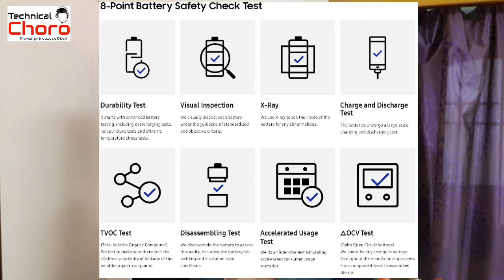Samsung Galaxy Note 7 || Reason of Blasts || Hindi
Samsung ne finally Note 7 k blast hone pr Apni reports jari krdi hai or is report main unhone samsung note 7 ki battery ko is ka karan bataya hai or is k sath hi unhone kuch nye security features apne phones ki testing main samil kiye h jo is video main jaan sakte ho Toh please is video ko last tak dekhen.

JAI BHARAT
it's my Passion